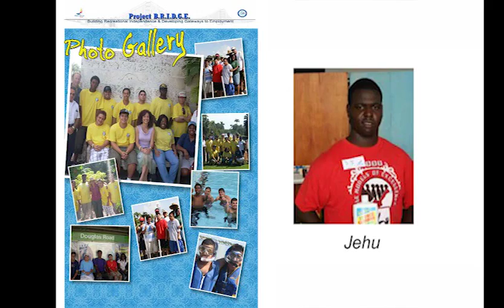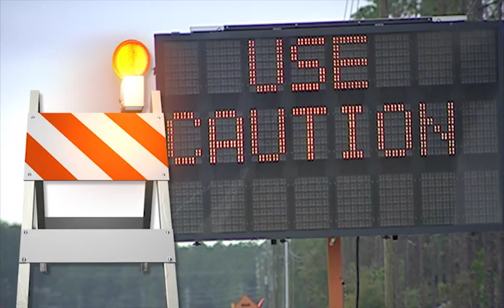JJ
Let's Get Everyone to Work:
Resource Toolkit for Students and Families
Marketing Toolkit for Employers